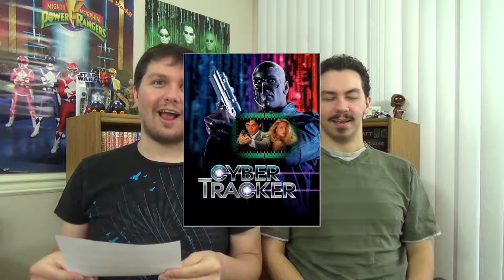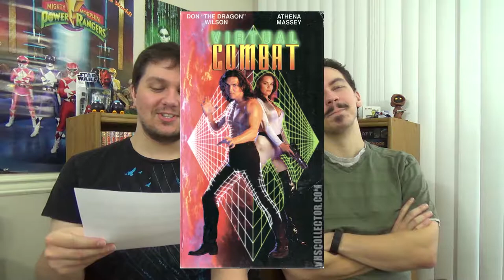What The Flix!? - Ace's Choice - DIGITAL SUFFERING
Ace & Mike B check out some 'DIGITAL AWESOME' from recent cinema history.

Ace must choose between:
CYBER TRACKER,
DIGITAL MAN,
and VIRTUAL COMBAT.

Will he suffer through his selection in WHAT THE FLIX!? - ACE'S CHOICE?